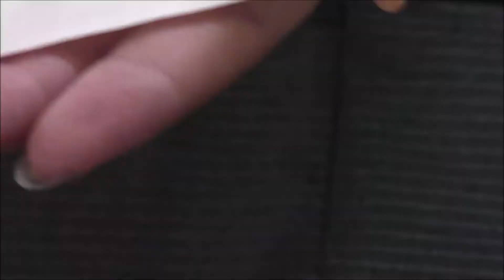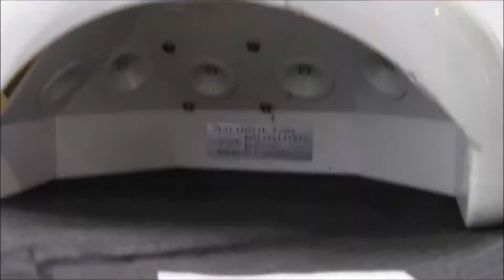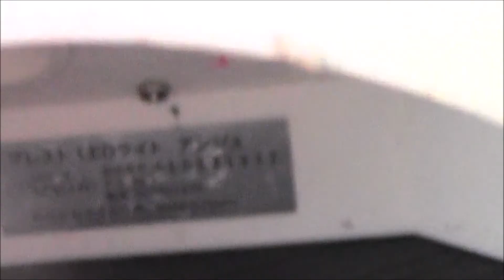二種類のビジュージェルを比べてみた。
ちゃんとしたレビューなんて出来るわけないほど脳みそ小さいのでこんな感じでお許しを(´・ω・`)

ネイルタウン所属クレイクリアはこちら

ネイル工房所属ピタっと糊ジェルはこちら